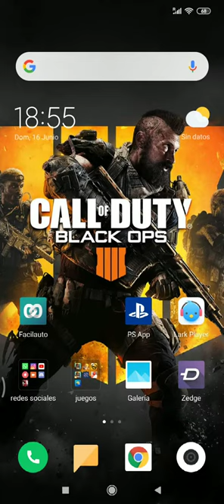EPIC ABRIENDO COFRES GRATUITOS CLASH ROYALE!!